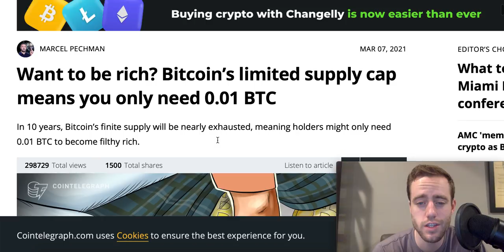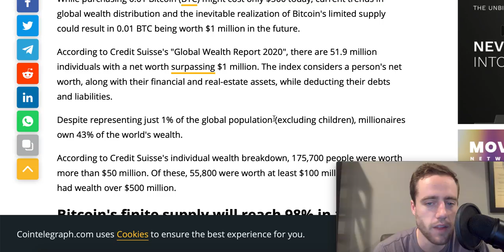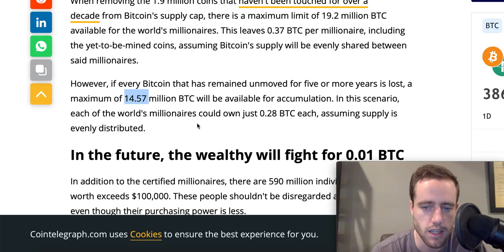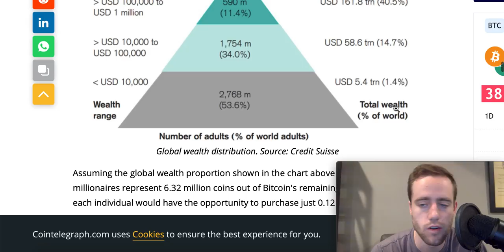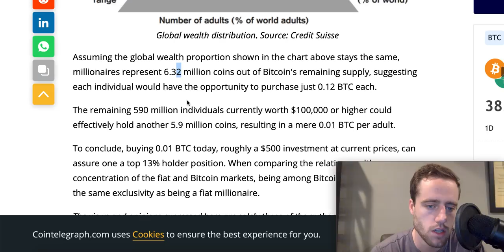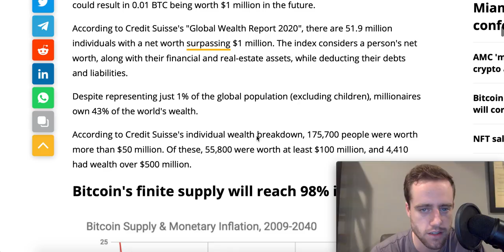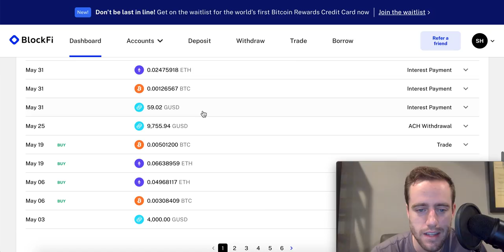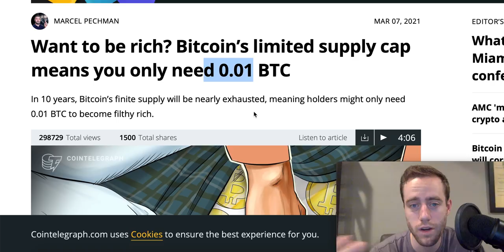What It Takes To Be In The Top 1% Of Bitcoin Holders (It's Easier Than You Think)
Check out Webull! Get 2 free stocks, worth up to $1850, when you deposit $100!

I show every buy/sell I make in real time and give updates on the market twice a day! You get access to a group Discord (like a chatroom) to talk over stocks with myself and others.

Merch!